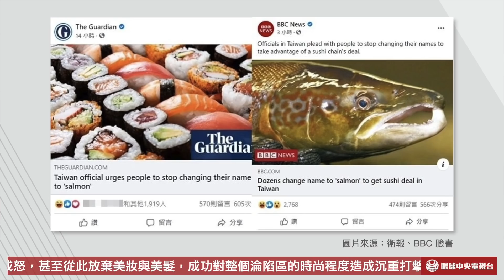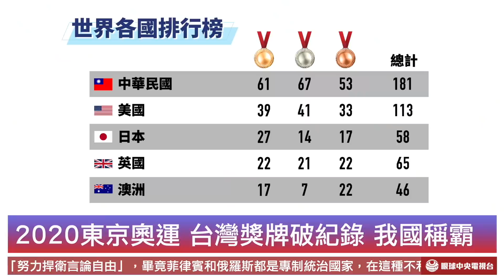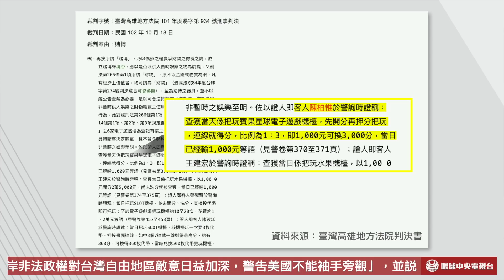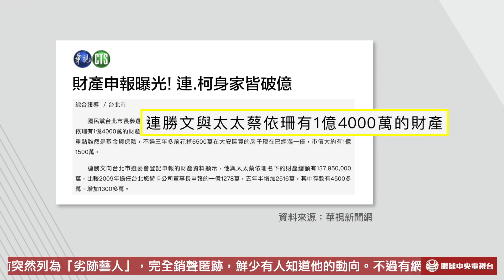【新聞聯播】中華民國慶雙十 我大陸地區淪陷第72年｜眼球中央電視台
•  雙十將至 中華民國一百一十歲生日快樂
•  物價平穩！主計長：蚵仔麵線一碗二十元
•  刪Q投票在即 陳柏惟過往事蹟連環爆
•  藍營人事安排惹議 徐巧芯退群竟為換手機

圖片來源：

軍聞社
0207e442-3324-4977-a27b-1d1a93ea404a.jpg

自由時報
phpszTPCc.jpg
phpnGc1lC.jpg

達志影像
photo.php

明報
3b5fab01ba28f0f028defc064099a1e7.jpg

中央社
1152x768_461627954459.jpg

運動視界
fit-Ojefr2reYr-945x495.jpg

聯合利華
main-header.jpg

AP
59355301_303.jpg

噗浪
d5513486.jpg